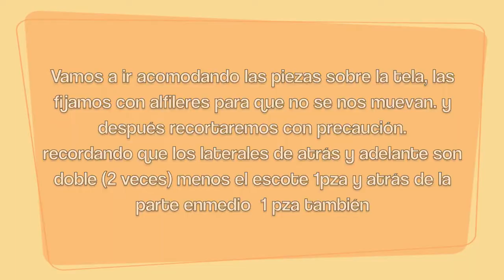DIY: vestido doble vista HD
Como a todas las mujeres se que te ha pasado que haz visto en la tienda un vestido hermoso que te encanta, pero cuando te lo pruebas no es lo que imaginabas, hay algo, ese no se que, que , que se yo!!! que no te gusta!!!
Bueno para evitarnos esa angustia te traigo este video tutorial donde tu podras escojer el  material con el que  haras tu proximo vestido y algunas  otras cosas con las que  te gustaría decorarlo y bueno espero te guste.
Si no sabes nada de costura puedes empezar practicando con algunas telas baratas , retazos o  algo como sabanas, lo bueno de esto es que cuando ya veas que te quede lo puedes deshacer y esos serán tus patrones que puedes sobreponer en la tela que ahora si estará mas a tu gusto.